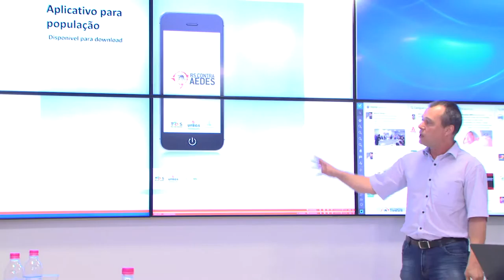Estado inaugura sala de monitoramento para o combate ao mosquito Aedes aegypti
O governador em exercício José Paulo Cairoli esteve, nesta sexta-feira (15), na Secretaria da Saúde (SES) para inaugurar a Sala de Monitoramento de Ações Estratégicas de Combate ao Aedes aegypti, o mosquito responsável pela transmissão da dengue, zika e chikungunya. A estação de trabalho, instalada no 6º andar do Centro Administrativo Fernando Ferrari (CAFF), concentrará representantes das entidades envolvidas na prevenção, servindo como um espaço de convergência para as tomadas de decisões.